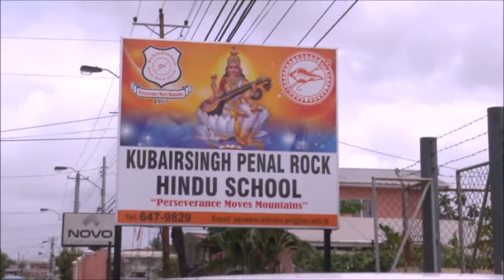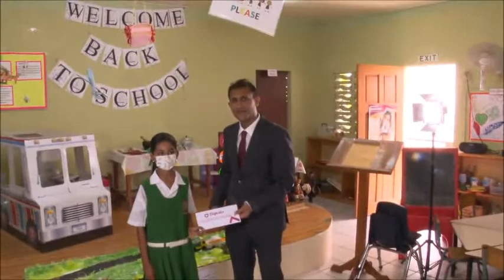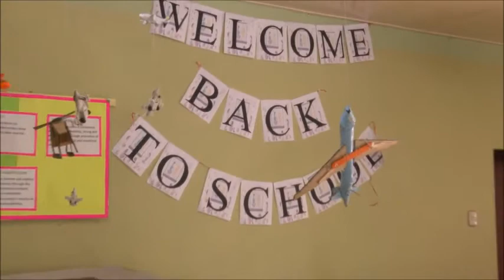Digicel free internet & products for a period of 6 months in Debe/Penal re Fibre Optic July 11,2022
Digicel giveaway free internet service & other products for a period of 6 months in Debe/Penal re Fibre Optic July 11,2022